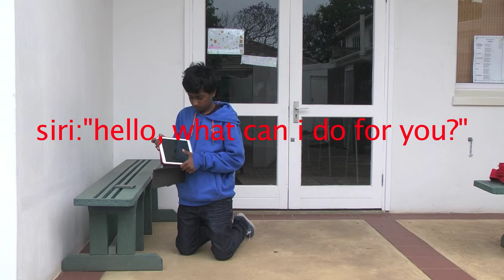Clifton Film Festival 2014: "i love my new iPad"